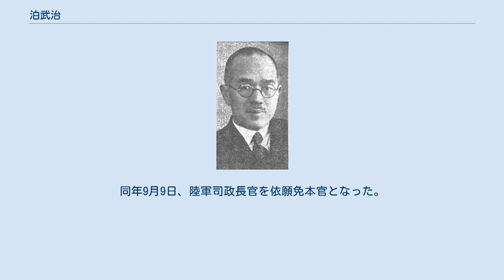泊武治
泊武治 泊 武治（とまり たけじ、1889年（明治22年）3月 - 1953年（昭和28年）2月20日）は、日本の内務・警察官僚。
官選高知県知事。
陸軍司政長官。
 石川県出身。
泊宗平の五男として生まれる。
第四高等学校を卒業。
1914年11月、文官高等試験行政科試験に合格。
1915年、東京帝国大学法科大学法律学科（独法）を卒業。
 三井鉱山を経て、1916年、内務省に入省し北海道庁属となる。
 以後、北海道庁警視、警視庁警視、同理事官、島根県書記官・警察部長、徳島県書記官・警察部長、長野県書記官・警察部長、和歌山県書記官・内務部長、京都府書記官・警察部長、同内務部長、大阪府内務部長、北海道庁土木部長などを歴任。
 1935年1月15日、高知県知事に就任。
産業振興に尽力。
1936年10月16日、台湾総督府交通局総長へ転任。
1940年12月3日、依願免本官となり退官した。
 1942年2月、陸軍省嘱託となり、同月6日、香港占領地総督部総務長官に就任。
同年6月6日、陸軍司政長官に発令された。
1944年8月1日、香港占領地総督部総務長官を退任。
同年9月9日、陸軍司政長官を依願免本官となった。
 戦後に公職追放となる。
 妻のフサは光行次郎の長女。